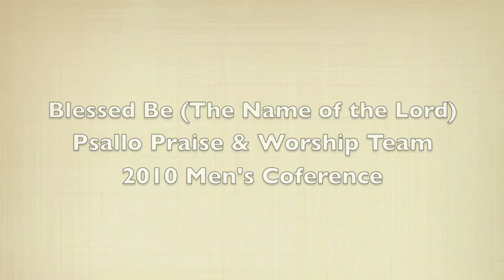Blessed Be The Name of the Lord